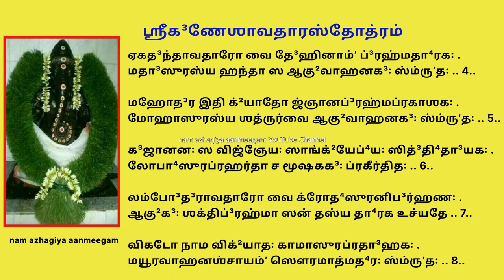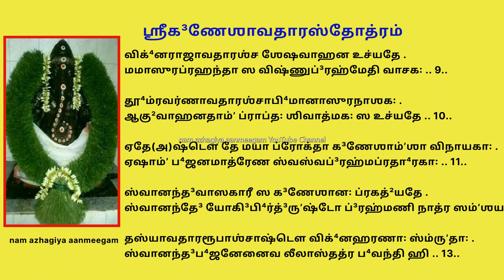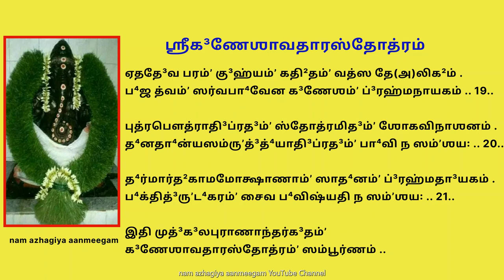தூர்வா சதுர்த்தியில் இந்த 1வரி மந்த்ரம், கணேச அவதார ஸ்தோத்ரம் சொல்ல செல்வசெழிப்பு மன அமைதி உண்டாகும்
சிராவண மாதம் சுக்ல பட்ச ( வளர்பிறை) சதுர்த்தி அன்று தூர்வா கணபதி விரதம் கடைபிடிக்க படுகிறது.
அனலாசுரனை விழுங்கி தேவர்களை விநாயகப் பெருமான் காத்தருளிய தினம் இது.

தூர்வா என்பது அருகம்புல்லை குறிக்கும்.
 அருகம்புல்லால் விநாயகரை வழிபடுவதால் இதற்கு தூர்வா கணபதி விரதம் என்று பெயர்.

ஓம் கணபதியே நமஹ
தூர்வாம் குராணி சமர்பயாமி

என்று கூறி அருகம்புல்லால் அர்ச்சிக்க வேண்டும்.

இந்த ஸ்லோகத்தை எப்போதெல்லாம் விநாயகருக்கு அருகம்புல் சாற்றுகிறோமோ அப்போதெல்லாம் கூறலாம்.

ஆங்கி³ரஸ உவாச .
அனந்தா அவதாராஶ்ச க³ணேஶஸ்ய மஹாத்மன꞉ .
ந ஶக்யதே கதா²ம்ʼ வக்தும்ʼ மயா வர்ஷஶதைரபி .. 1..

ஸங்க்ஷேபேண ப்ரவக்ஷ்யாமி முக்²யானாம்ʼ முக்²யதாம்ʼ க³தான் .
அவதாராம்ʼஶ்ச தஸ்யாஷ்டௌ விக்²யாதான் ப்³ரஹ்மதா⁴ரகான் .. 2..

வக்ரதுண்டா³வதாரஶ்ச தே³ஹினாம்ʼ ப்³ரஹ்மதா⁴ரக꞉ .
மத்ஸராஸுரஹந்தா ஸ ஸிம்ʼஹவாஹனக³꞉ ஸ்ம்ருʼத꞉ .. 3..

ஏகத³ந்தாவதாரோ வை தே³ஹினாம்ʼ ப்³ரஹ்மதா⁴ரக꞉ .
மதா³ஸுரஸ்ய ஹந்தா ஸ ஆகு²வாஹனக³꞉ ஸ்ம்ருʼத꞉ .. 4..

மஹோத³ர இதி க்²யாதோ ஜ்ஞானப்³ரஹ்மப்ரகாஶக꞉ .
மோஹாஸுரஸ்ய ஶத்ருர்வை ஆகு²வாஹனக³꞉ ஸ்ம்ருʼத꞉ .. 5..

க³ஜானன꞉ ஸ விஜ்ஞேய꞉ ஸாங்க்²யேப்⁴ய꞉ ஸித்³தி⁴தா³யக꞉ .
லோபா⁴ஸுரப்ரஹர்தா ச மூஷகக³꞉ ப்ரகீர்தித꞉ .. 6..

லம்போ³த³ராவதாரோ வை க்ரோத⁴ஸுரனிப³ர்ஹண꞉ .
ஆகு²க³꞉ ஶக்திப்³ரஹ்மா ஸன் தஸ்ய தா⁴ரக உச்யதே .. 7..

விகடோ நாம விக்²யாத꞉ காமாஸுரப்ரதா³ஹக꞉ .
மயூரவாஹனஶ்சாயம்ʼ ஸௌரமாத்மத⁴ர꞉ ஸ்ம்ருʼத꞉ .. 8..

விக்⁴னராஜாவதாரஶ்ச ஶேஷவாஹன உச்யதே .
மமாஸுரப்ரஹந்தா ஸ விஷ்ணுப்³ரஹ்மேதி வாசக꞉ .. 9..

தூ⁴ம்ரவர்ணாவதாரஶ்சாபி⁴மானாஸுரநாஶக꞉ .
ஆகு²வாஹனதாம்ʼ ப்ராப்த꞉ ஶிவாத்மக꞉ ஸ உச்யதே .. 10..

ஏதே(அ)ஷ்டௌ தே மயா ப்ரோக்தா க³ணேஶாம்ʼஶா விநாயகா꞉ .
ஏஷாம்ʼ ப⁴ஜனமாத்ரேண ஸ்வஸ்வப்³ரஹ்மப்ரதா⁴ரகா꞉ .. 11..

ஸ்வானந்த³வாஸகாரீ ஸ க³ணேஶான꞉ ப்ரகத்²யதே .
ஸ்வானந்தே³ யோகி³பி⁴ர்த்³ருʼஷ்டோ ப்³ரஹ்மணி நாத்ர ஸம்ʼஶய꞉ .. 12..

தஸ்யாவதாரரூபாஶ்சாஷ்டௌ விக்⁴னஹரணா꞉ ஸ்ம்ருʼதா꞉ .
ஸ்வானந்த³ப⁴ஜனேனைவ லீலாஸ்தத்ர ப⁴வந்தி ஹி .. 13..

மாயா தத்ர ஸ்வயம்ʼ லீனா ப⁴விஷ்யதி ஸுபுத்ரக .
ஸம்ʼயோகே³ மௌனபா⁴வஶ்ச ஸமாதி⁴꞉ ப்ராப்யதே ஜனை꞉ .. 14..

அயோகே³ க³ணராஜஸ்ய ப⁴ஜனே நைவ ஸித்³த்⁴யதி .
மாயாபே⁴த³மயம்ʼ ப்³ரஹ்ம நிவ்ருʼத்தி꞉ ப்ராப்யதே பரா .. 15..

யோகா³த்மகக³ணேஶானோ ப்³ரஹ்மணஸ்பதிவாசக꞉ .
தத்ர ஶாந்தி꞉ ஸமாக்²யாதா யோக³ரூபா ஜனை꞉ க்ருʼதா .. 16..

நாநாஶாந்திப்ரபே⁴த³ஶ்ச ஸ்தா²னே ஸ்தா²னே ப்ரகத்²யதே .
ஶாந்தீனாம்ʼ ஶாந்திரூபா ஸா யோக³ஶாந்தி꞉ ப்ரகீர்திதா .. 17..

யோக³ஸ்ய யோக³தா த்³ருʼஷ்டா ஸர்வப்³ரஹ்ம ஸுபுத்ரக .
ந யோகா³த்பரமம்ʼ ப்³ரஹ்ம ப்³ரஹ்மபூ⁴தேன லப்⁴யதே .. 18..

ஏததே³வ பரம்ʼ கு³ஹ்யம்ʼ கதி²தம்ʼ வத்ஸ தே(அ)லிக²ம் .
ப⁴ஜ த்வம்ʼ ஸர்வபா⁴வேன க³ணேஶம்ʼ ப்³ரஹ்மநாயகம் .. 19..

புத்ரபௌத்ராதி³ப்ரத³ம்ʼ ஸ்தோத்ரமித³ம்ʼ ஶோகவிநாஶனம் .
த⁴னதா⁴ன்யஸம்ருʼத்³த்⁴யாதி³ப்ரத³ம்ʼ பா⁴வி ந ஸம்ʼஶய꞉ .. 20..

த⁴ர்மார்த²காமமோக்ஷாணாம்ʼ ஸாத⁴னம்ʼ ப்³ரஹ்மதா³யகம் .
ப⁴க்தித்³ருʼட⁴கரம்ʼ சைவ ப⁴விஷ்யதி ந ஸம்ʼஶய꞉ .. 21..

இதி முத்³க³லபுராணாந்தர்க³தம்ʼ க³ணேஶாவதாரஸ்தோத்ரம்ʼ ஸம்பூர்ணம் ..